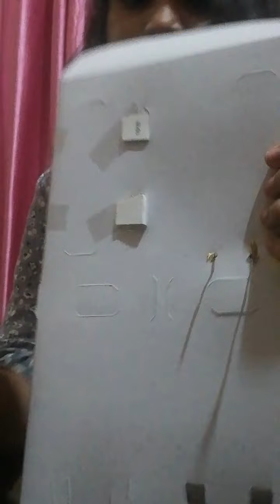Unboxing a new doll